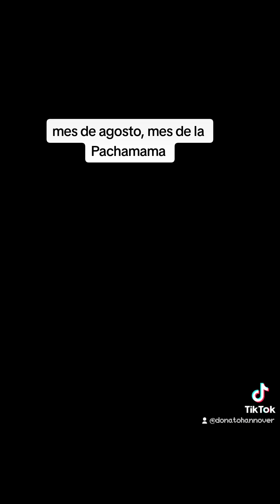bolivision aldia donato hannover